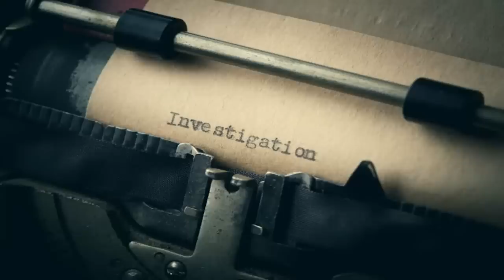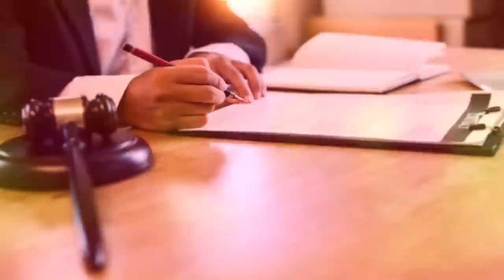At 93, Robert Wagner Finally Openly Spoke about Wife Natalie Wood's Death